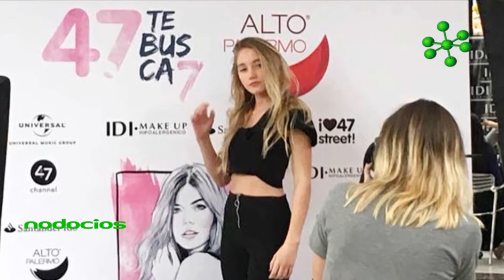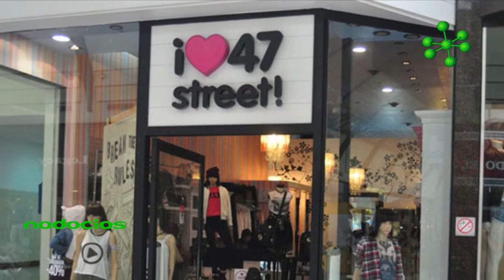Estrategias de comunicacion de 47 street